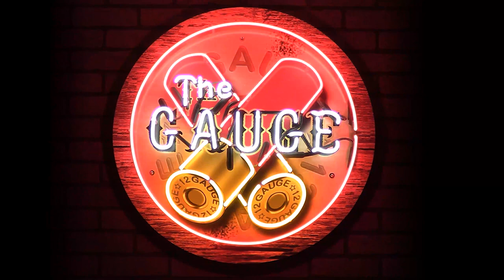Thomas Bolsch - The Gauge #33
25-year Secret Service veteran Thomas Bolsch joins the podcast to discuss his time with the service and as well as the current political environment of the country.